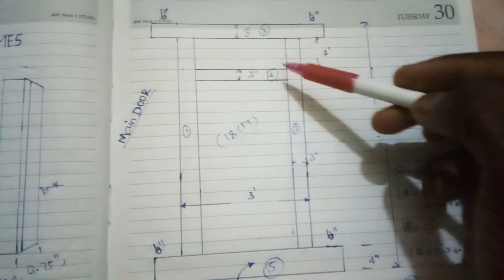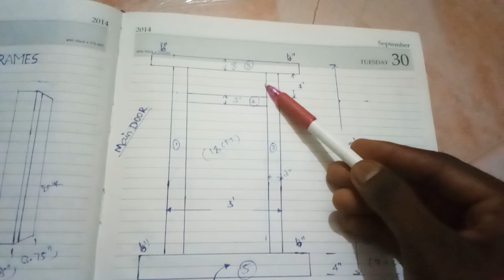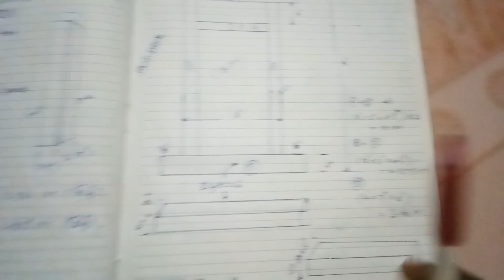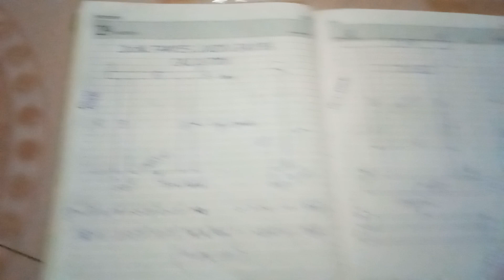ஜன்னல்கள் மற்றும் கதவுகளின் பிரேம் கணக்கிடுதல்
இந்த வீடியோவில் இருந்து நாம் பார்க்க இருப்பது ஜன்னல்கள் மற்றும் கதவுகளில் பிரேம்கள் எவ்வளவு  குழி தேவைப்படும் என்பதை நாம் பார்க்க போகிறோம்.